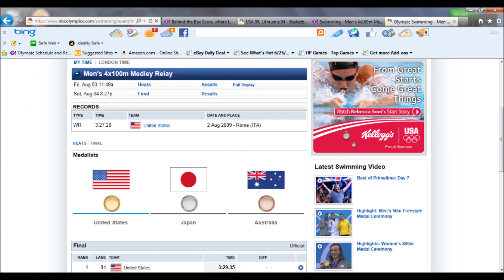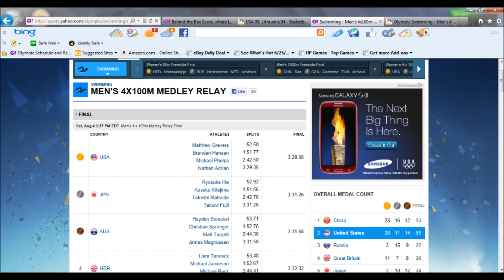"rex 35mm": MICHAEL PHELPS WINS GOLD IN 4X100M RELAY WITH TEAM U.S.A.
In the final swimming race of the London Games, Michael Phelps helped his teammates to a win in the medley relay, capping off a storied Olympic career that includes 18 gold medals and 22 medals overall.

Phelps wins his 22nd and final medal as the U.S. won the 4x100 medley relay to end the London Games.